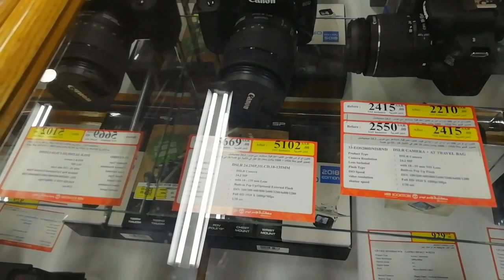Dslr camra best price in jarir Saudia arabia.